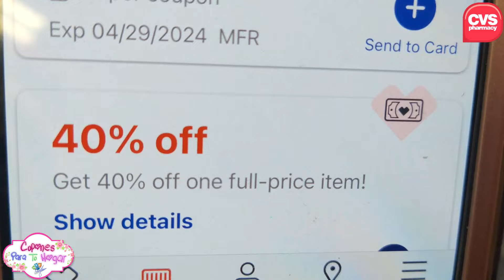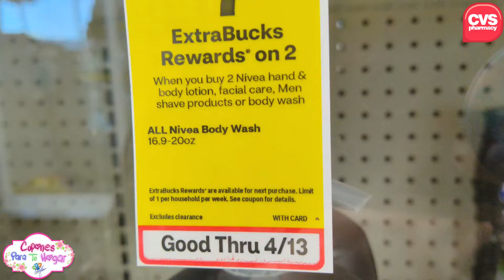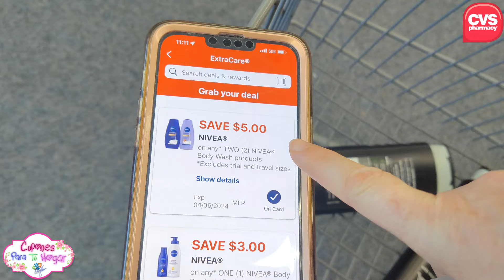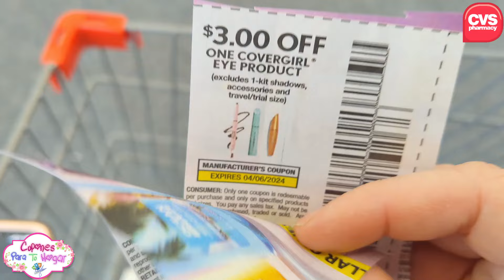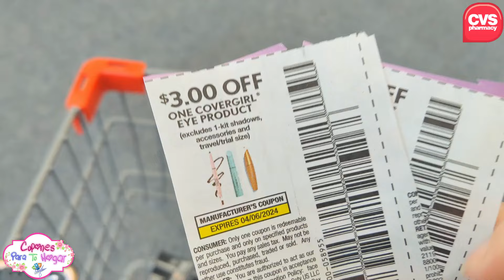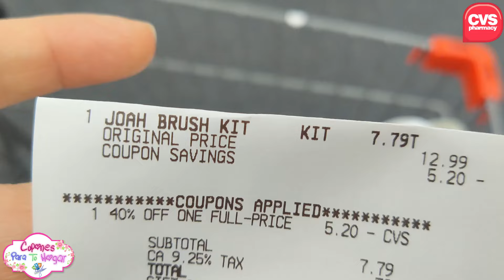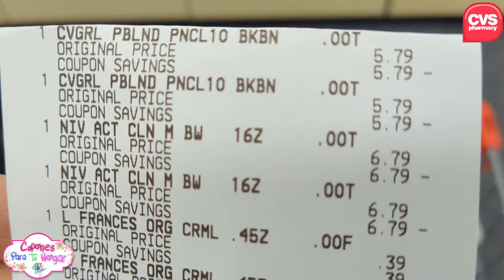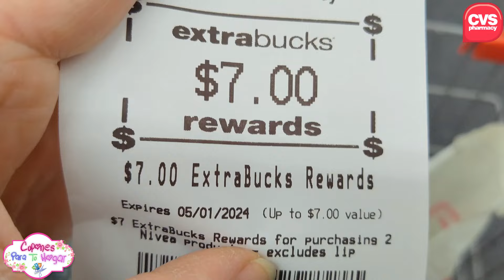🔥TREMENDA **SORPRESA** que me lleve😱